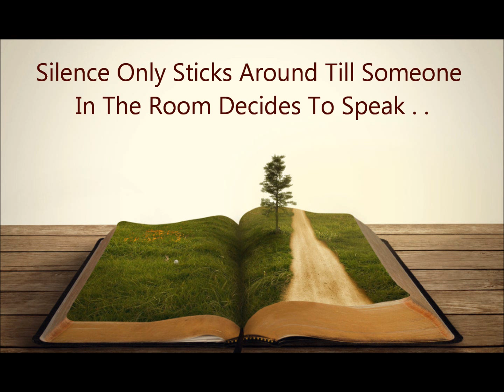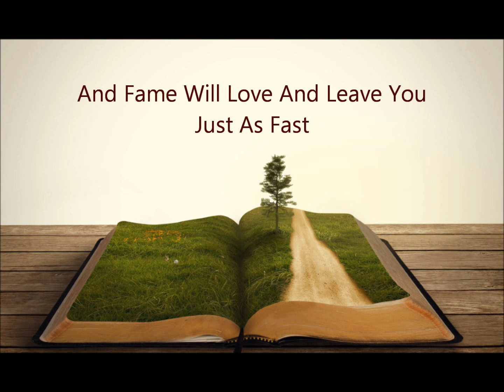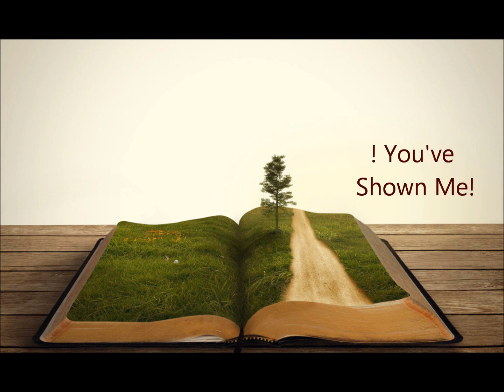Emeli Sande - Lifetime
Music Video Lyrics